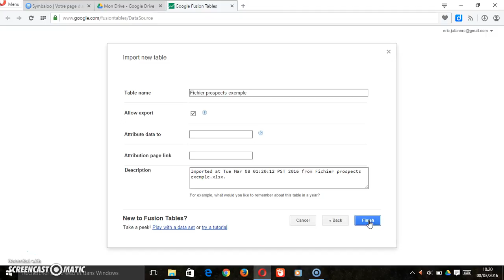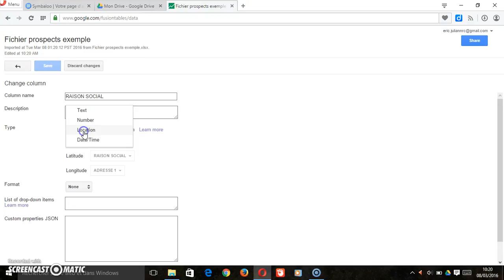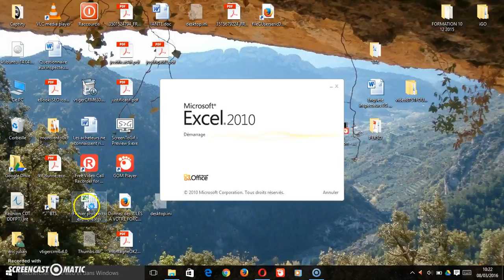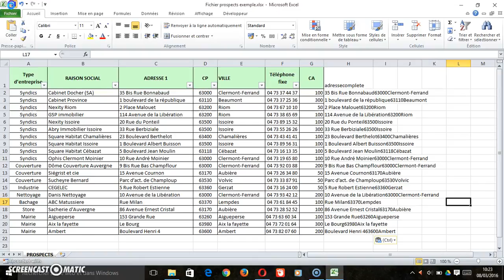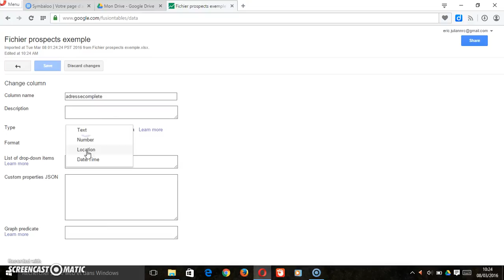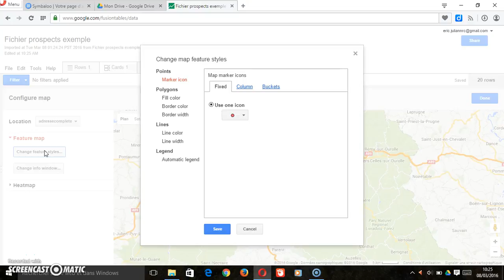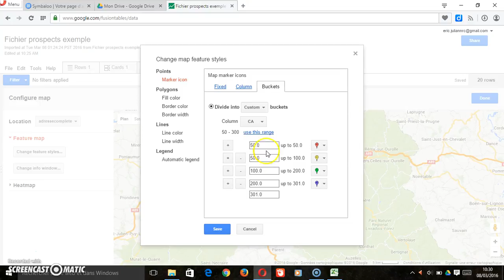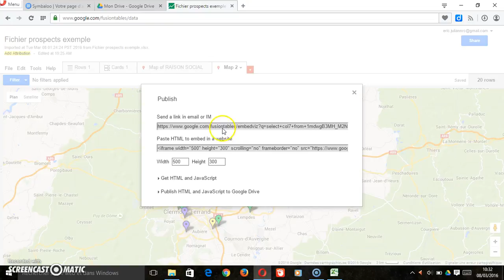Google Fusion Table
exemple d'utilisation de google fusion table